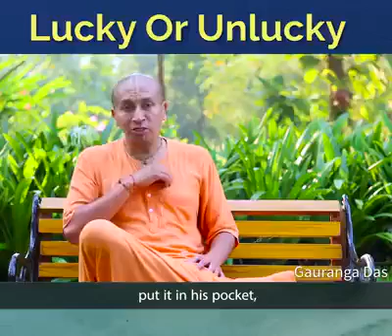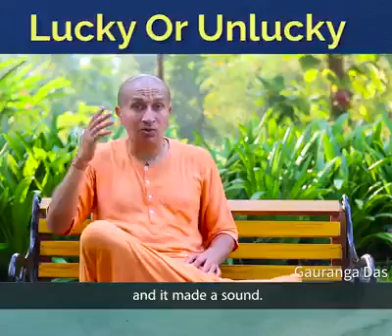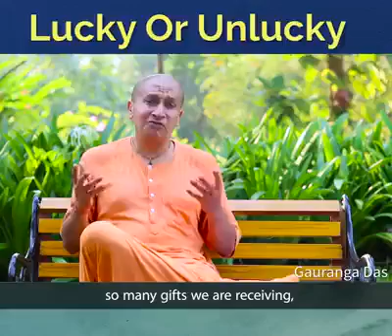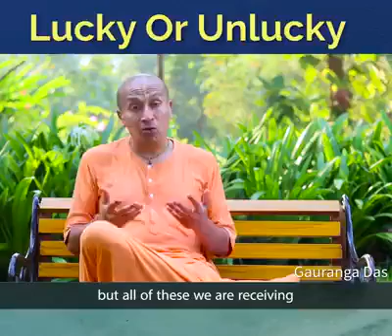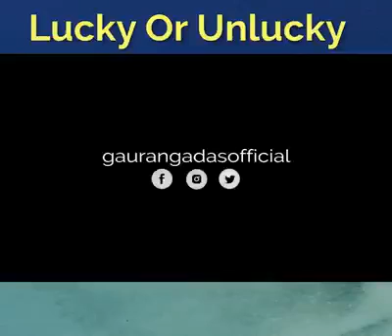Lucky or Unlucky?